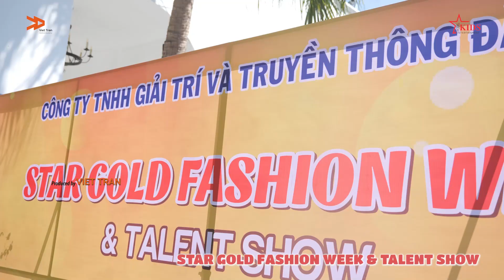SỰ KIỆN STAR GOLD FASHION WEEK & TALENT SHOW - MẪU NHÍ ĐÀ NẴNG 2023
Mỗi sự kiện dù lớn hay nhỏ thì đều là những sự nổ lực không ngừng nghỉ của ban tổ chức, thành viên... Quay phim Việt Trần cũng góp một phần nhỏ công sức, lưu giữ các khoảnh khắc ý nghĩa thông qua các thước phim, hình ảnh.

Hãy cùng ngắm nhìn các bạn mẫu nhí Đà Nẵng và các bộ sưu tập tời trang đầy màu sắc này nhé.
Quay phim Đà Nẵng Việt Trần là đơn vị quay phim chuyên nghiệp với nhiều dịch vụ:
- Quay phóng sự cưới - hỏi
- Quay TVC quảng cáo sản phẩm, doanh nghiệp
- Quay pre - wedding
- Quay phim khai trương
- Quay phim sự kiện, tiệc cuối năm.

► Địa chỉ: 56/15 Lê Đình Dương, Hải Châu, Đà Nẵng